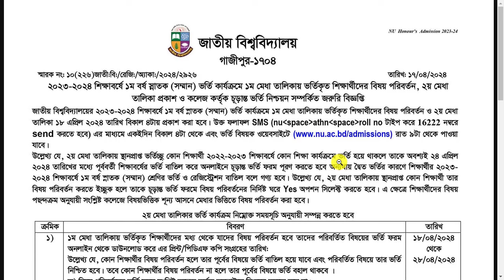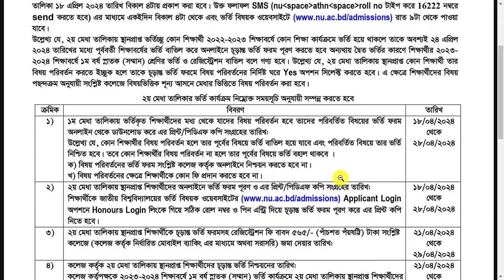অনার্স ২য় মেধাতালিকা ভর্তি রেজাল্ট দেখুন || How to check Honours 2nd merit List Result 2024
অনার্স ভর্তি রেজাল্ট প্রকাশ | ২য় মেধাতালিকা রেজাল্ট |  How to check Honours 2nd merit result by SMS. অনার্স ভর্তি রেজাল্ট দেখুন | ২য় মেধাতালিকা রেজাল্ট | How to check Honours 2nd merit result. মোবাইলে অনার্স ভর্তি রেজাল্ট দেখুন || মোবাইলে ২য় মেধাতালিকা রেজাল্ট চেক পদ্ধতি  || How to check honours 2nd merit result by mobile

Honours Admission Result 2024 2nd Merit List- app nu edu bd
Honours Admission 2nd time Release Slip Apply - nu ac bd
National University Honours Admission Result 2024 2nd Merit list will be Published June 2024 NU Honours Admission 2nd merit result 2024 on admission.nu.edu.bd or nu.ac.bd. NU admission notice 2024 will be published recently. Here we will also publish NU Admission Result 2024, Waiting List of National University Honours Admission Result 2022-23.
About this Video :
National University Honours Admission Result 2024 2nd Merit list will be Published 18 march 2024 NU Honours Admission 2nd merit result 2024 on admission.nu.edu.bd or nu.ac.bd. NU admission notice 2024 will be published recently. Here we will also publish NU Admission Result 2024, Waiting List of National University Honours Admission Result 2023-24

Honours Admission 2024 2nd merit Result Published 18 March 2024
National University 2nd year admission circular has been published all students now apply online way on here. Students apply honours admission 2024 session now check result and download admission from. You can get your honours admission result by logging into your application roll and PIN which was given by NU authority.

You can also get the result by SMS or directly from any list published by your desired college. NU Admission result 2024, a total of three merit lists should be published Today 18 March 2024 published 2nd merit list will be published at 4 PM.

অনার্স ভর্তি ২য় মেধাতালিকার রেজাল্ট চেক পদ্ধতি
1. জাতীয় বিশ্ববিদ্যালয় অনার্স ভর্তি ২০২৪ আপডেট
2. অনার্স ভর্তি ২০২৪
3. অনার্স ভর্তি আপডেট
4. honours admission 2024
5. Honours admission update
6. NU Honours Admission update
7. NU Admission 2024
8. অনার্স ভর্তির রেজাল্ট কবে দিবে?
9. অনার্স ভর্তির রেজাল্ট
10. অনার্স ভর্তি
11. Honours 2nd Merit Result
12. National University Honours admission
13. অনার্স ভর্তি আবেদন পদ্ধতি
14. Honours Admission Online Apply 2024
15. অনার্স ভর্তি ২০২৪ আবেদন পদ্ধতি
16. Honours Admission Fee
17. অনার্স ভর্তির ফি দেয়ার পদ্ধতি